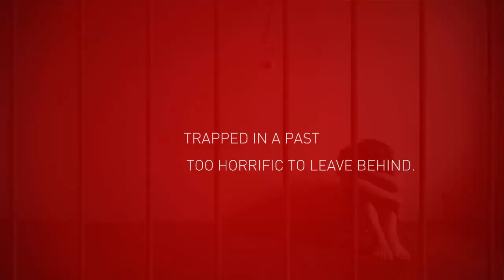The Bollywood Bride by Sonali Dev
"A fresh new voice." --Susan Elizabeth Phillips, New York Times  bestselling author

Ria Parkar is Bollywood's favorite Ice Princess--beautiful, poised, and scandal-proof--until one impulsive act threatens to expose her destructive past. Traveling home to Chicago for her cousin's wedding offers a chance to diffuse the coming media storm and find solace in family, food, and outsized celebrations that are like one of her vibrant movies come to life. But it also means confronting Vikram Jathar.

Ria and Vikram spent childhood summers together, a world away from Ria's exclusive boarding school in Mumbai. Their friendship grew seamlessly into love--until Ria made a shattering decision. As far as Vikram is concerned, Ria sold her soul for stardom and it's taken him years to rebuild his life. But beneath his pent-up anger, their bond remains unchanged. And now, among those who know her best, Ria may find the courage to face the secrets she's been guarding for everyone else's benefit--and a chance to stop acting and start living.

Rich with details of modern Indian-American life, here is a warm, sexy, and witty story of love, family, and the difficult choices that arise in the name of both.

Praise for Sonali Dev's A Bollywood Affair

"Deeply romantic and emotional, with characters I fell in love with. . .simply unputdownable." --Nalini Singh, New York Times  bestselling author

"The characters are so richly drawn, the writing is utterly breathtaking. . .A voice like none other. I highly recommend you read this book." –Kristan Higgins, New York Times  bestselling author

"An impressive debut. . .Vibrant and exuberantly romantic, Affair is chock fullof details that reflect India's social and cultural flux." --NPR.com, A 2014 Best Reads Selection

"All the ingredients for a Bollywood movie can be found in this charming romance. . .A contemporary, transcontinental romance told with a light touch and lots of sizzle."   --Library Journal, A Best Romance of 2014 Selection

"Leaves readers with a greater understanding and appreciation of Indian traditions while beautifully capturing the struggle between familiar duty and self-discovery." –Booklist

"As intricate as a henna tattoo and as sweet as gulab juman. . .Captures all the glamour, mix-ups and humor of a classic Bollywood film." –Shelf Awareness

"Make note of the name Sonali Dev! Based on this marvelous debut, Dev is set to become a star. . .An absolute winner from beginning to end, this spellbinding tale grabs your heart and never lets go!" –RT Book Reviews, 4.5 Stars, TOP PICK